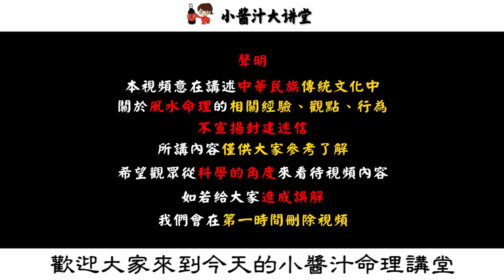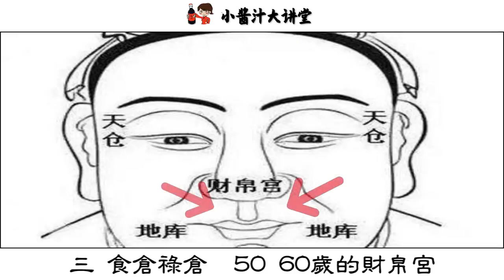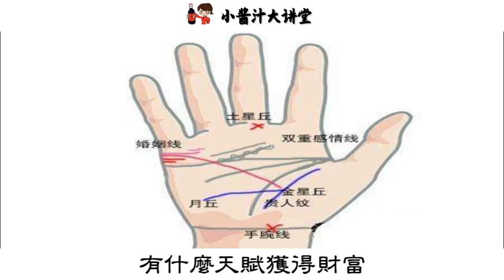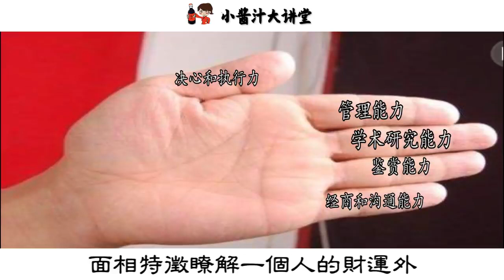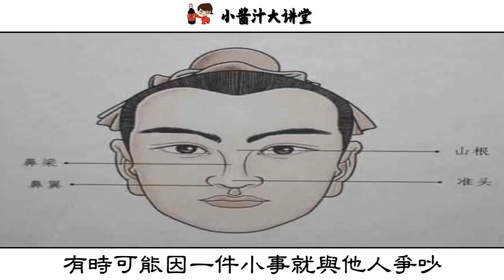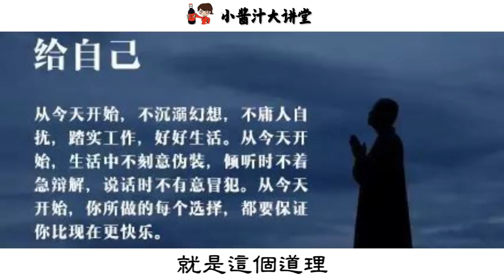人身上有5處財庫，長得越好越富貴，你符合嗎？生活小醬汁